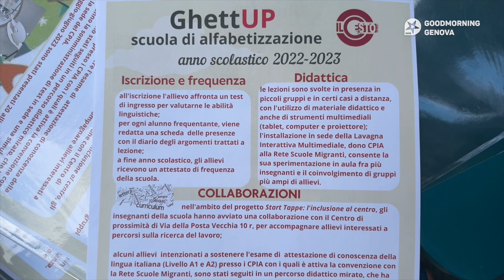Rete Scuola Migranti: la consegna dei diplomi ai Giardini Luzzati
Nell'ambito della settimanadelrifugiato, la Rete Scuolemigranti ha organizzato un evento per la consegna dei diplomi di italiano ad allievi e allieve di cinque scuole: GhettUp Corso di alfabetizzazione, Pas a Pas, ComitatoNuovaUmanità, mondoInRima, Afet Aquilone.
Un bel momento di festa comunitaria per studenti e studentesse e anche per tutte le insegnanti e gli insegnati volontari.